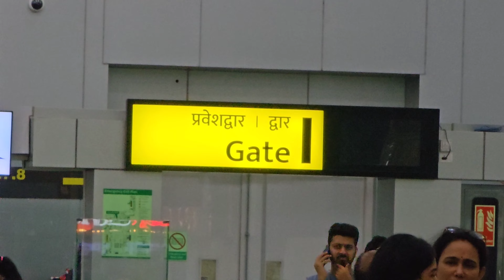Goa Vlog/ Part 3 / Goa Tour / enjoy in goa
Goavlog#part3#Goatourenjoyingoa#H&Hblog#

Goa Vlog / Part 2 /Enjoy In Goa / Goa Trip

Hi Guys
In This channel We Upload Travelling vlog, One Day Tour Vlog, Historical Place explore vlog And we Try to do comedy inside vlog So Keep Supporting us.